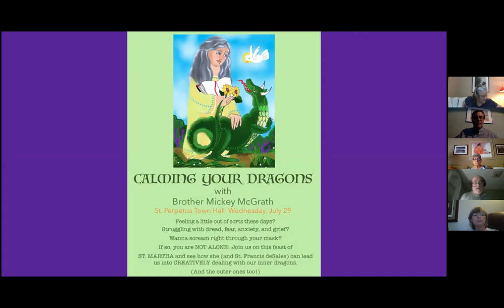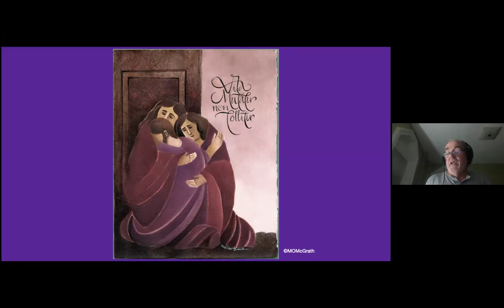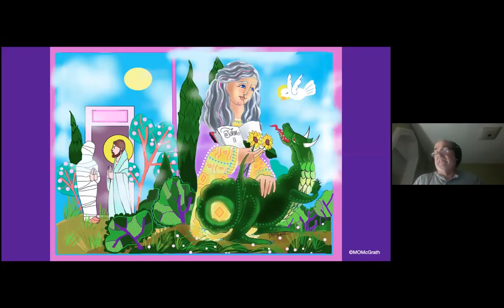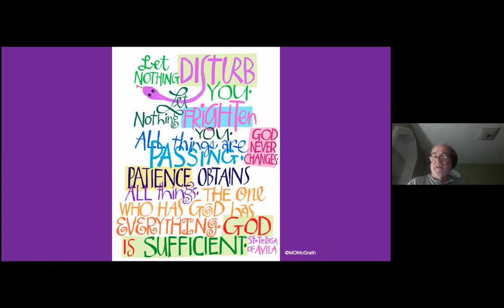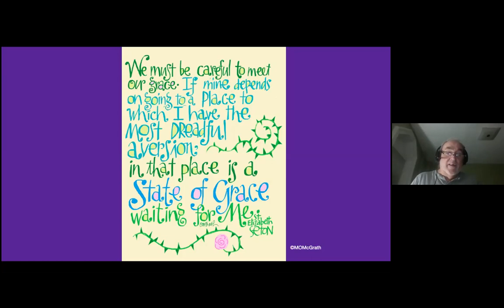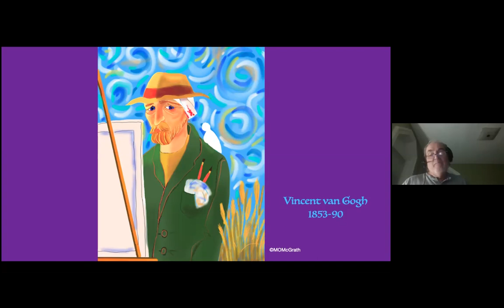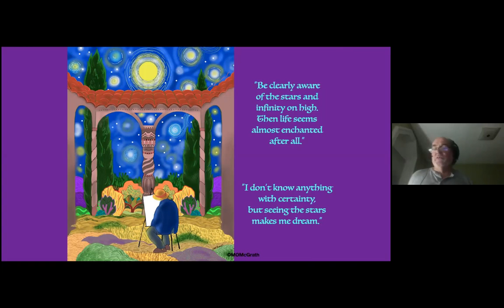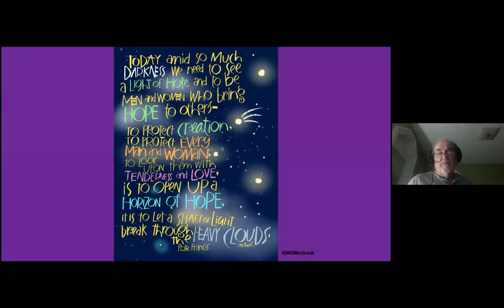Town Hall Meeting July 29